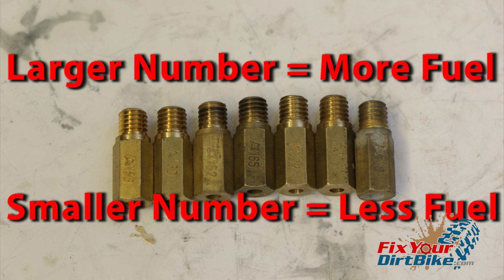How A 2-stroke Carburetor Works | Fix Your Dirt Bike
Ever wonder how a 2-stroke carburetor works? Knowing how your 2-stroke carb works is critical when re-jetting. If you jet your carburetor wrong you run the risk of damaging your engine, especially with a 2-stroke engine that needs the right air/fuel ration to lubricate properly.

You Can Get All The Dirt Bike Parts And Tools You Need HERE!

Question?

FixYourDirtBike.com

Directory:
FixYourDirtBike.com/Directory

FaceBook.com/FixYourDirtBike

Forums:
FixYourDirtBike.com/Forums

My Recording Gear:
Camera: Cannon 70D
Camera: Cannon 80D
Camera: GoPro Hero 4 Black
Camera: GoPro Hero 8 Black
Camera: Android Endoscope
Microphone: Rode Videomic
Lighting: Fancierstudio 2400 Watt Lighting Kit

All media, unless otherwise specified, is the property of Mantle Media & Consulting, Inc 2021.